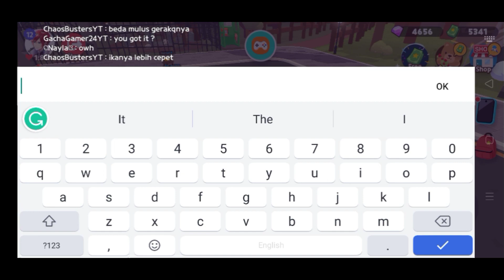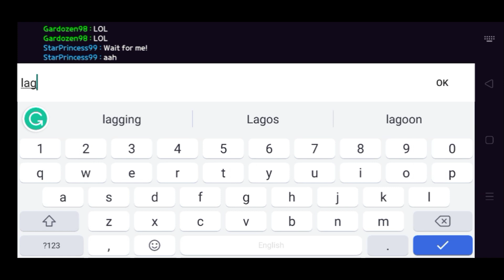Game Party with my friends!!! | Play Together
too bad I can't spectate my friends :(